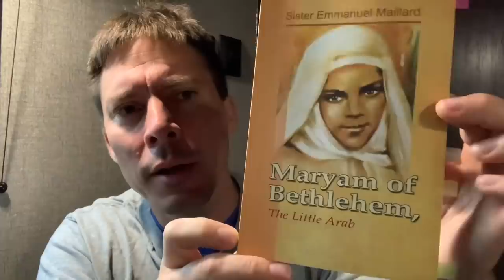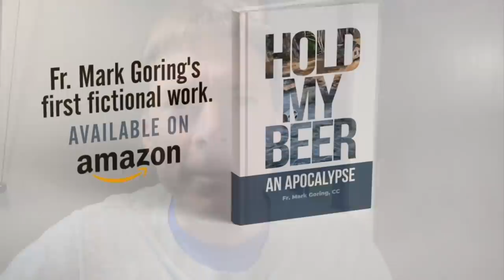Mystic Reveals What the Devil is Like - Fr. Mark Goring, CC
St. Joseph the Protector - A Nine-Day Preparation for Entrustment to St. Joseph